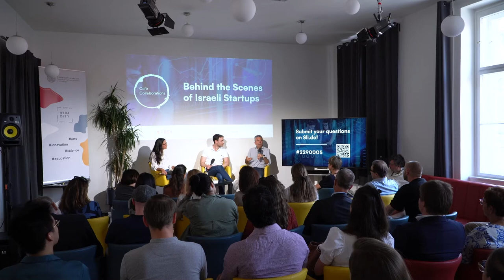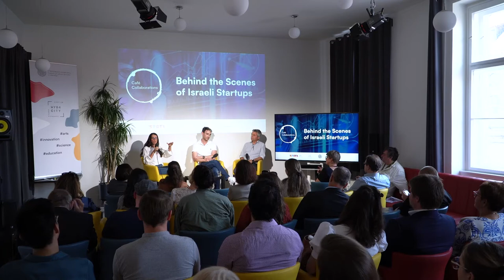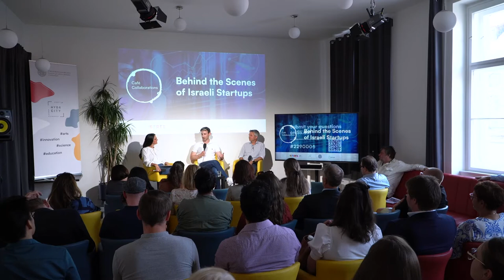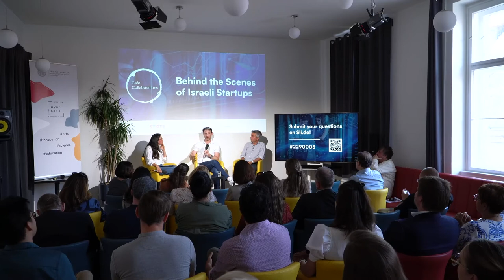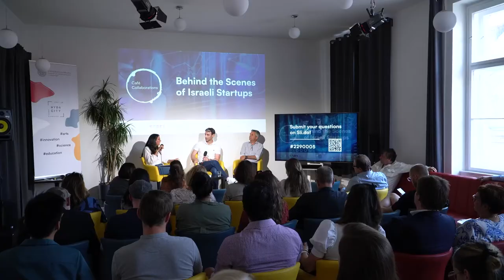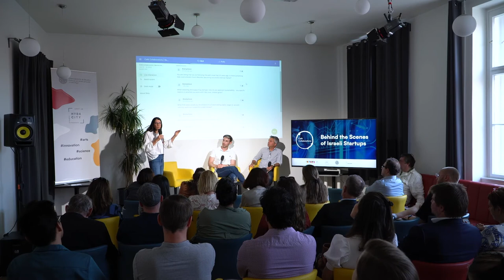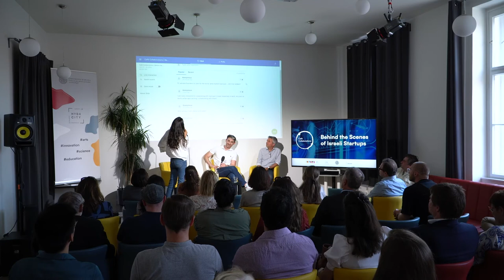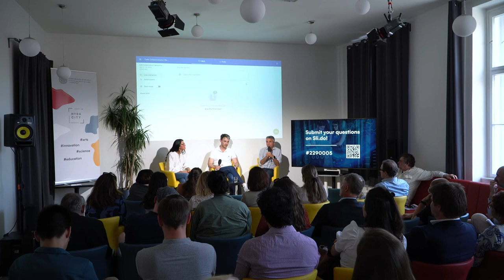Café Collaborations | The Secret Behind Success of Israeli Startups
Waze, Mobileye, Firewall… These are just a few Israeli inventions out of many, for which Israel is often referred to as the “Startup Nation”. What makes Israeli startups successful? What aspects could be applied in the Czech Republic? You will have an opportunity to find it out from experienced Israeli entrepreneurs, living in the Czech Republic. Ravit Avidor, Yuval Ben Itzhak and Ory Weihs will share their experience from Israel and abroad and answer your questions.

💬 Ravit Avidor has been active in Corporate M&A and Venture Capital since 2006. In her career, Avidor has performed a broad range of acquisitions, from small acquisitions to over $600 million, with a wide geographical spread, including North and Latin America, Europe, and the Middle East.
In 2019, Avidor co-founded Lighthouse Ventures, an early-stage venture capital based in Prague, Czech Republic. Avidor holds a Bachelor of Laws and MBA from the Hebrew University, where she was selected for an advanced program as one of 15 top-rated students.

💬 Yuval Ben-Itzhak, CEO of Socialbakers, has more than twenty-five years of experience as an entrepreneur and executive in private and publically traded companies. For the past five years, Yuval was the CEO of Socialbakers and led it to a successful acquisition by a US company in 2020. Before joining Socialbakers, Yuval served as the CTO of Outbrain (NYSE: OB), the leading content discovery platform. GeekTime. Yuval is a graduate of the Ben-Gurion University of the Negev in Israel, and an inventor of 26 U.S. granted patents.

💬 Ory Weihs, serial entrepreneur and angel investor, was the founder of XLMedia PLC (LON.XLM) in 2003 and was CEO until 2019.  He led XLM from the basement to listing in London in 2014 and growing substantially during his tenure. Since 2010 Ory has been investing in a variety of companies. He is particularly interested in strong teams focused on execution in a variety of sectors. Ory holds a BSc in Industrial Engineering from the Technion, Israel institute of Technology.